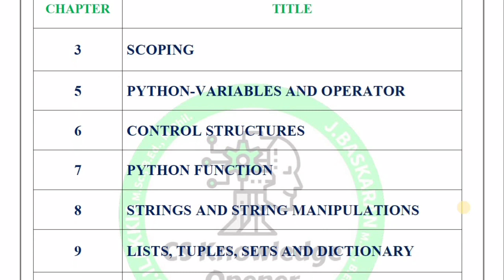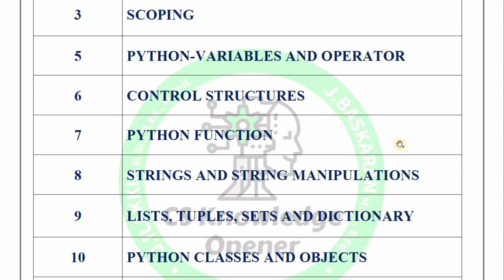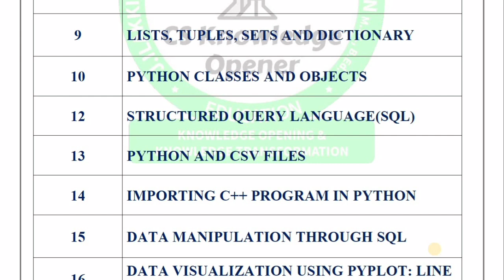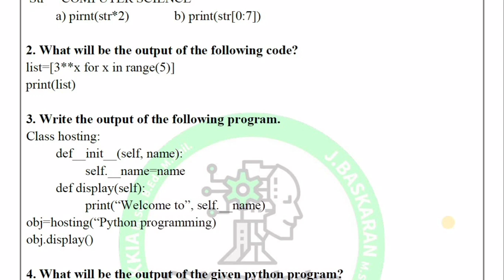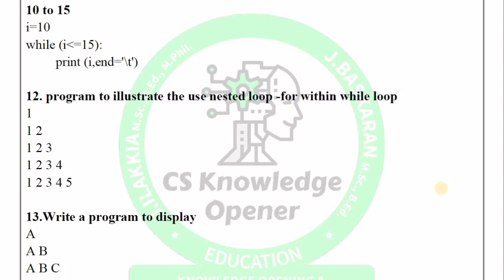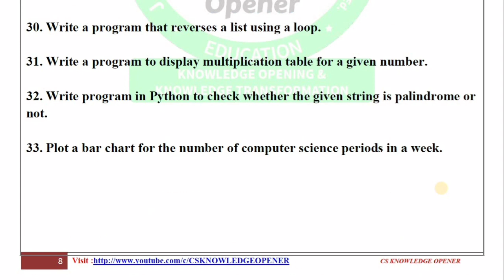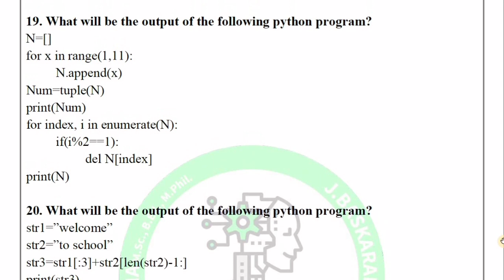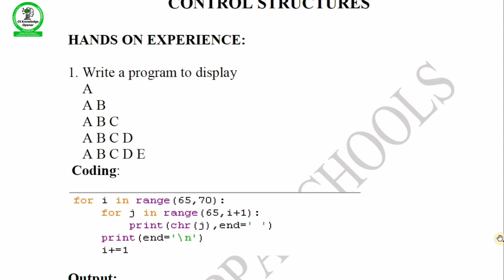12th Computer science Important program question for Half yearly exam 2022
In this session we are going to see 12th Computer science Important program question for Half yearly exam 2022
Link: